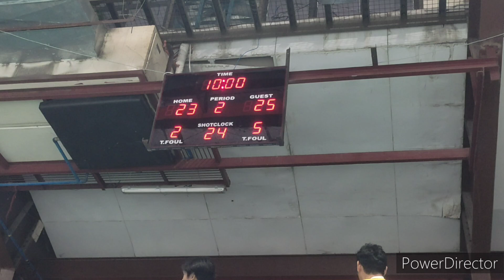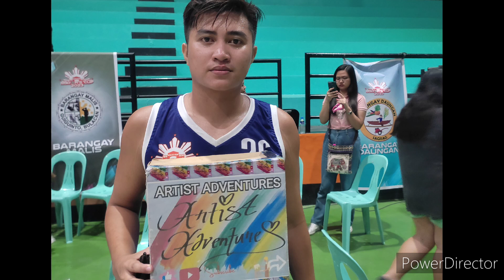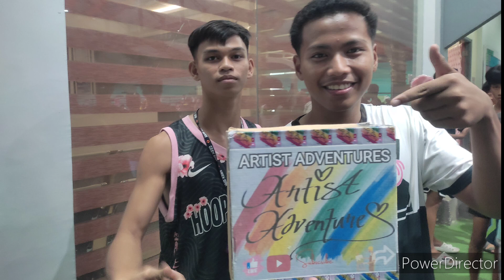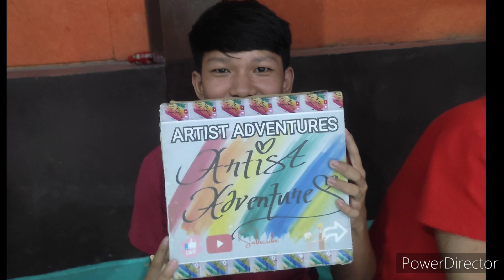STA, CRUZ VS ILANG-ILANG!! INTENSE AGAD SA 1ST QTR BAKBAKAN!!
Music: ITO ANG LIGA originally sung by EBE DANCEL, GLOC9 and SAM CONCEPCION and composed, written, arranged and produced by THYRO ALFARO AND JUNGEE MARCELO.

THANK YOU SO MUCH TO SANGGUNIANG BAYAN OF GUIGUINTO for welcoming our channel to take part in this momentous sports event.  This is gonna be a great  basketball game of best players to watch. GODBLESS and that may the LORD be the center of this sports festival.